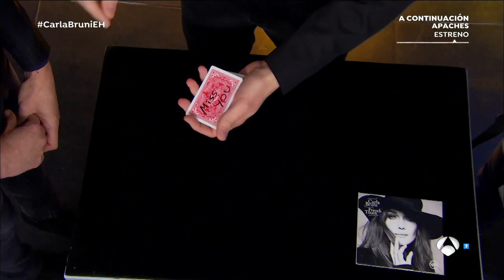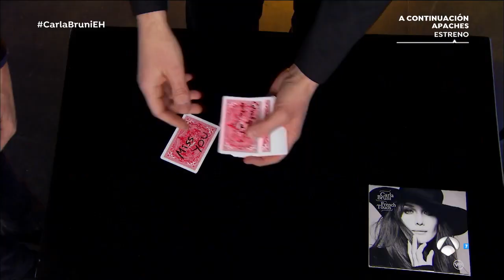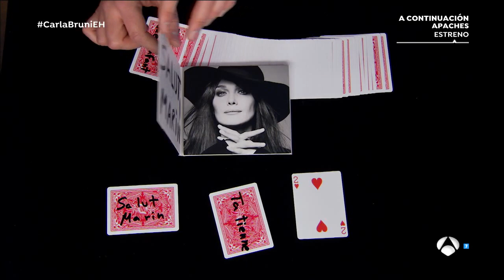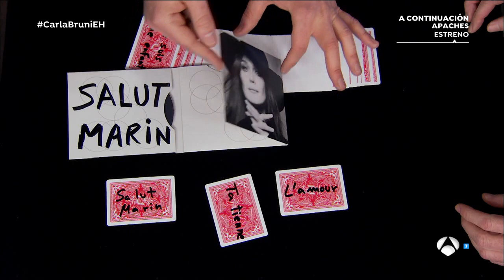Jandro hace magia con la música de Carla Bruni - El Hormiguero 3.0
Descárgate la aplicación de Flooxer para ver todos los vídeos desde el móvil:
-ANDROID

La música de Carla Bruni y la magia de Jandro se han unido para emocionar al plató de ‘El Hormiguero 3.0’. Los éxitos musicales de la artista se han envuelto entre las cartas para deleitarnos en un sinfín de aplausos. ¡Revívelo!